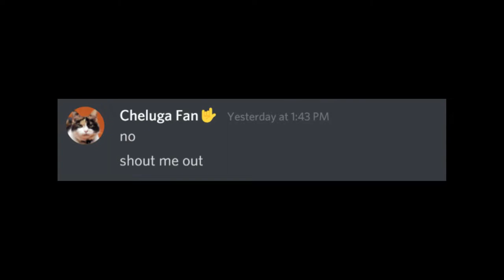Who wins the shoutout?!?!?!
And shoutout to Bayley Lee too. The reason i haven't uploaded for a bit was because i had break from pc :) thank u for understanding!